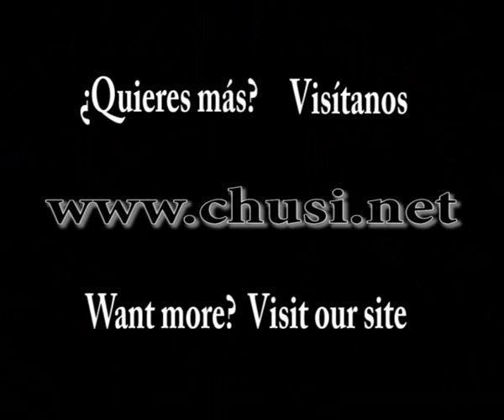Hairspray - Hotel calypso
show musical's medley